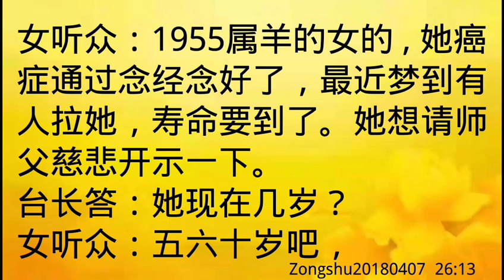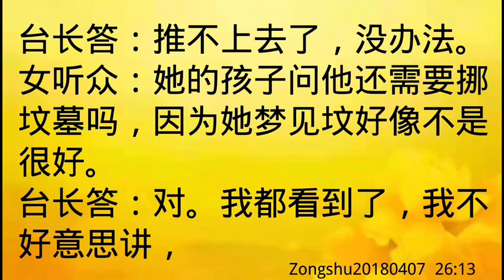卢台长开示：通过念经癌症好了，后梦到寿命快到了，曾折寿两次Zongshu20180407 26:13